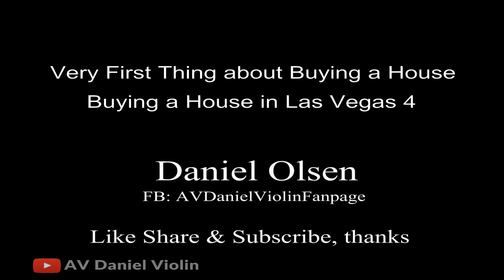What is the First Thing When Buying a House ? 4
House hunting in Las Vegas, this video tells how important and difficult to find a right agent for purchase a home in USA, based on Ms Mercedes' personal experience.